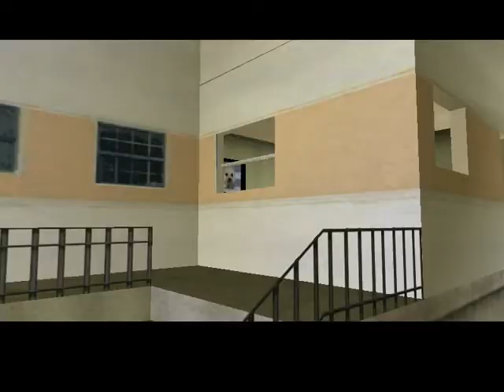Grand Theft Auto:Vice City Mission 12:The Chase